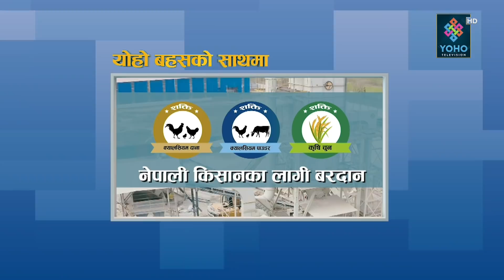एमाले फुट्यो भने कम्युनिष्ट सकिन्छन्, ओली विरुद्ध संसदमा फ्लोर क्रस गर्दैनौँ || Som Prasad Pandey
🎤🎤YOHO BAHAS🎤🎤

GUEST: Som Prasad Pandey
HOST: Jibaram Bhandari
EDIT: Mahesh Pandey, Bijay Sp, Krishna Shrestha, Dinesh Oli, Shishir Gurung
Producer: Laxmi Raj Bhandari
Vehicle : Badri Basnet
MCR : Amit Shrestha, Suman Chaudhary, Anurag Phuyal
Studio Camera Person : Rajesh Dhakal , Puran Subedi, Shri Shrestha
Camera Person : Sanjay Ghimire, DB Magar, Ajay Moktan Tamang, Shirash Shrestha